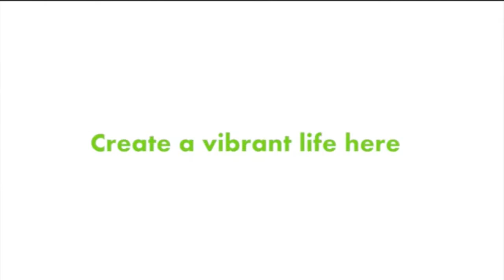Avida Towers Asten in San Antonio, Makati City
Create a vibrant life at Avida Towers Asten located along Malugay St. and Yakal St., Brgy. San Antonio  in West Makati.

Here, everyday living resonates with a distinct life, color and inspiration.

Suited to the dynamic lifestyle of young savvy achievers, Avida Towers Asten offers a wide range or retail and dining choices, creating a unique place of convergence.
Find yourself living closer to the Makati Central Business and to various creative hubs.

Landmarks:
• Makati Medical Center - 800m
• National Shrine of the Sacred Heart - 1km
• Makati CBD - 1km
• Ayala Center (Greenbelt, Glorietta) - 1.9km
• Ayala Triangle Gardens - 2km

After a long day's work, you can take a few laps at the pool or chill out by the pool lounge. You can also hit the game room with your friends or work out at the gym.

Amenities:
• Adult & Kiddie Pool
• Pool Lounge
• Clubhouse
• Game Room
• Function Room
• Indoor Gym
• Children's Play Area
• Landscape Areas
• Sky Lounge

Towers 1 and 2 are Ready for Occupancy
Tower 3 for completion by 1st Quarter of 2021

- Studio, 1 Bedroom and 2 Bedroom units
- Ready For Occupancy and Preselling Units
- 10% to 20% Downpayment and Balance for Bank Financing
- Applicable Discounts on Spot Payments
- Free Assistance for processing of Bank Financing

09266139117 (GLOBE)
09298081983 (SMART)